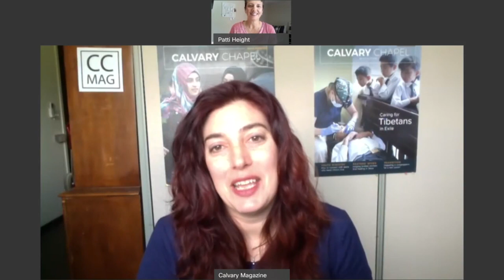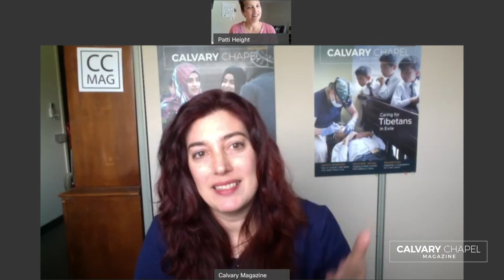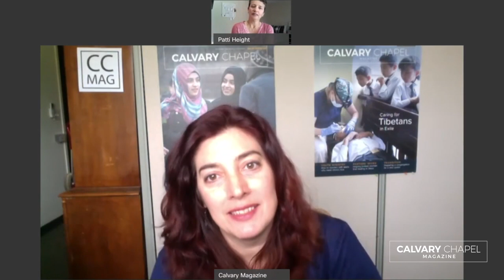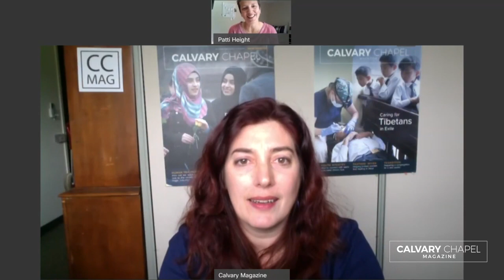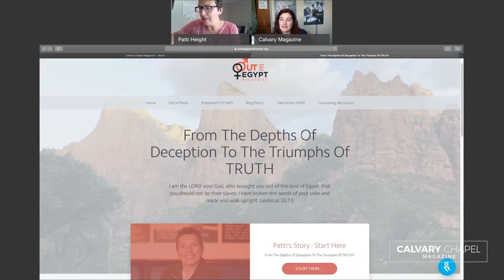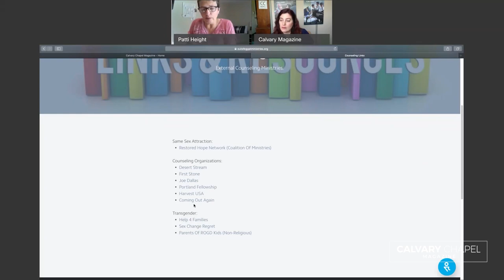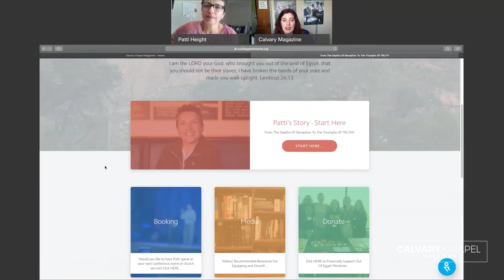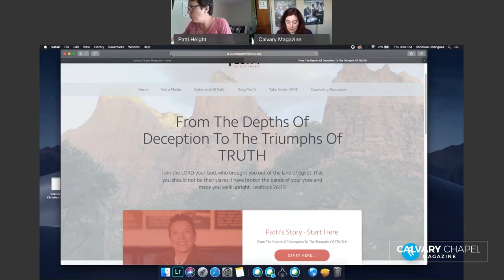Calvary Chapel Magazine’s Live Interview with Patti Height: Reaching the LGBT community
Calvary Chapel Magazine Writer Christmas Beeler interviews Patti Height with Out Of Egypt Ministries